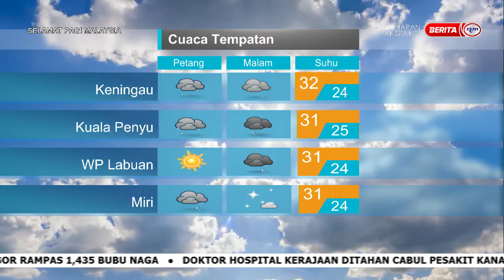11 FEBRUARI 2023 SPM – LINTAS LANGSUNG LAPORAN CUACA DARI JABATAN METEOROLOGI MALAYSIA